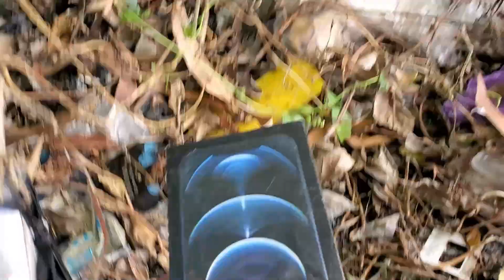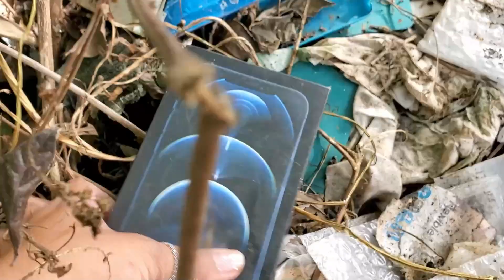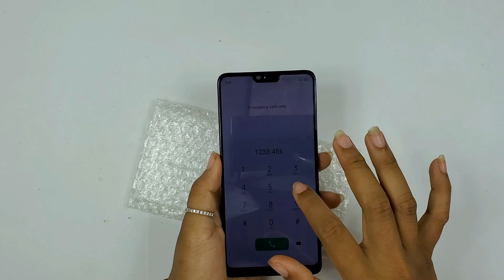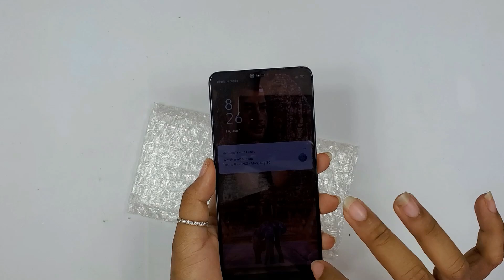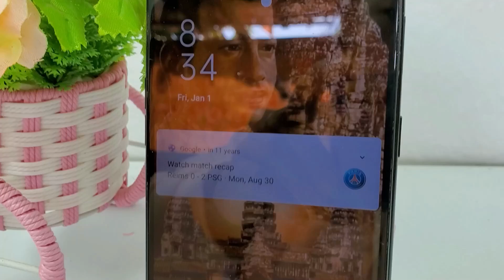Wonderful Day😍, I found iPhone 12 pro max in trash pile | Restore destroyed phone